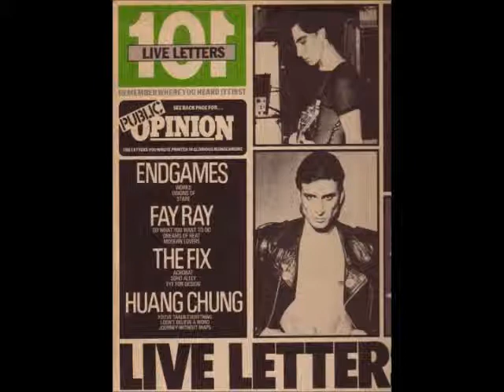The Fixx - Eye For Design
From the 1980 live complilation "101 Live Letters". At the time they were known as The Fix